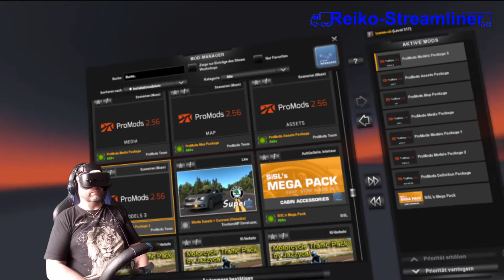Reiko G. Streamliner, ETS2 VR, Euro Truck Simulator2 Virtuelle Realität, ProMods 2.56, 02.08.2021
ETS2-VR: 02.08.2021 Mit Reiko auf Achse ;), das erste mal in den ProMods 2.56, Abholung ca.7min Echtzeit danach 13,400t Raupentraktor von Köln (D), nach Hamburg (D), Geplant (Streckenlänge: 493 Km, Fahrzeit: 7 Std. 36 Min),  mit dem VR-Headset: "Windows Mixed Reality-Lenovo"